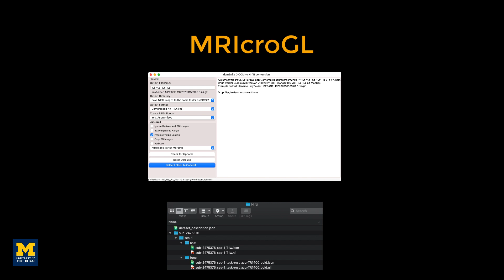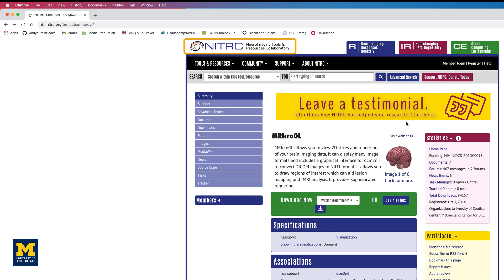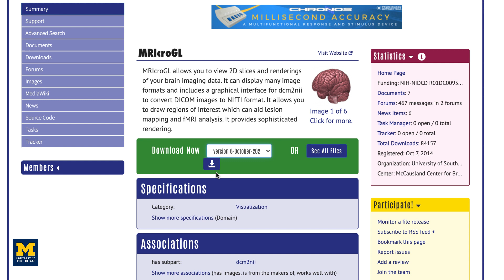MRIcroGL Tutorial #1: Download and Install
Overview of MRIcroGL an image visualization tool that has other features as well.

0:00 Introduction
1:11 Downloading MRIcroGL
2:30 Opening MRIcroGL and viewing images